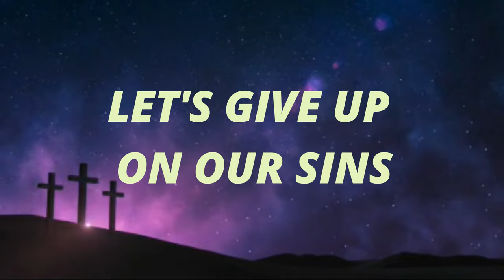MIRAGE - March 2022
A musical evening filled with music and God's word. An evening where our
talents turn into worship.